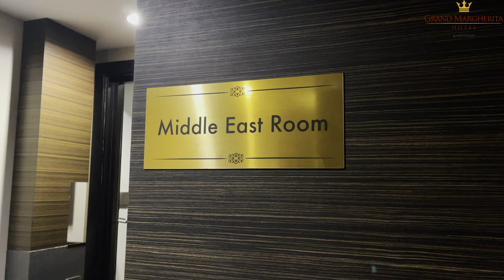Private Dining Rooms - Middle East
Malaysia has lifted travel restrictions for fully vaccinated individuals as we are entering the endemic phase.

For those who have been missing the holy city of Islam - Makkah but waiting to travel after the Covid-19 fully subsides, you can enjoy a change of scenery and cured of longing to travel by making a reservation at our themed “Private Dining Rooms - Middle East".

Rest assured that we comply with the government’s latest regulations on dine-in protocols and vaccination requirements where you can be in our respective outlet with confidence.